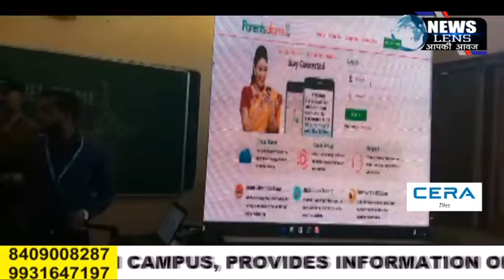गुरुनानक स्कूल गूगल प्ले स्टोर में पैरंट्स ऐप लॉन्च किया